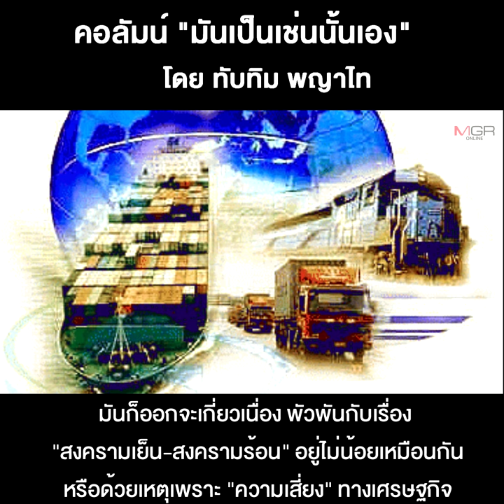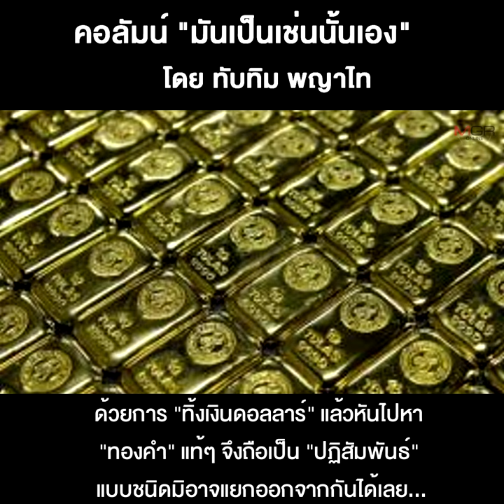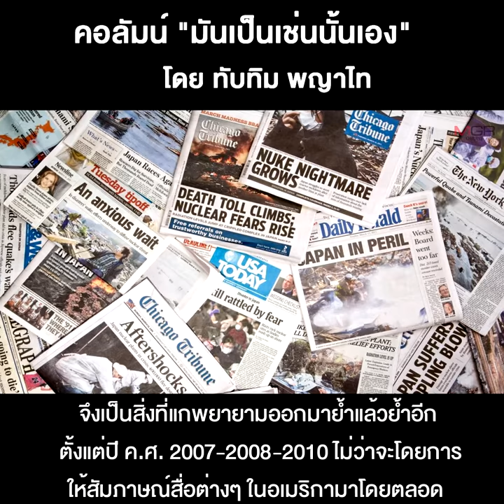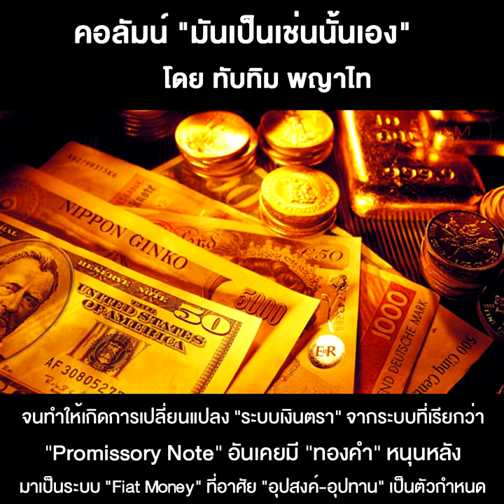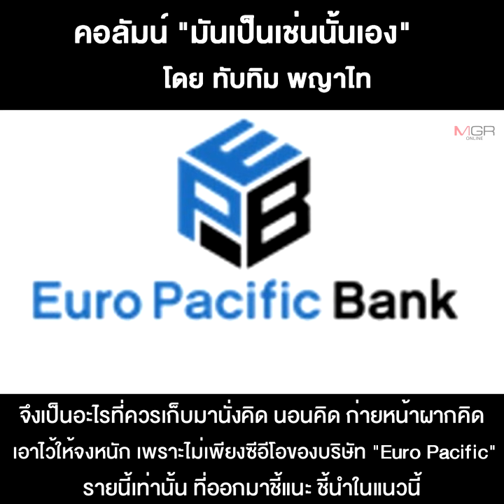การแข่งขันระหว่าง“ทองคำ”กับ“เงินดอลลาร์”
30/07/2020 การแข่งขันระหว่าง“ทองคำ”กับ“เงินดอลลาร์”
วันนี้...คงต้องขออนุญาตเปลี่ยนบรรยากาศจากเรื่อง “สงครามเย็น-สงครามร้อน” มาว่ากันเรื่อง “เงินๆ-ทองๆ” กันดูมั่ง เพราะช่วงระหว่างนี้ แม้แต่บรรดาพวกที่ “มีทองเท่าหนวดกุ้ง” ทั้งหลาย ไม่ว่าในบ้านเราหรือในระดับโลก ต่างออกอาการ “นอนสะดุ้งจนเรือนไหว” ชนิดตูมๆ ตามๆ กันไปเป็นแถบๆ อันเนื่องมาจาก “ราคาทอง” ที่พุ่งพรวดๆพราดๆ ปรู๊ดๆ ปร๊าดๆ ไปใกล้ๆ จะเกือบ 2,000 ดอลลาร์ต่อออนซ์เข้าไปแล้ว หรือ 1,931.00 ดอลลาร์เมื่อช่วงวันจันทร์ (27 ก.ค.) ที่ผ่านมา หรือเกือบบาทละ 5 หมื่น 6 หมื่น ถือเป็นการทำสถิติสูงสุดในรอบทศวรรษที่ผ่านมา...